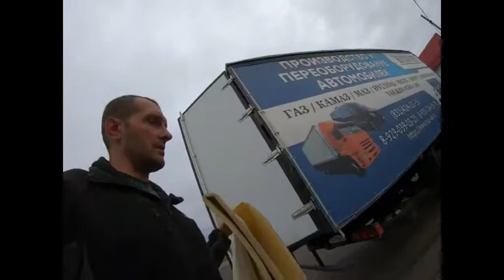Рейс на Газели 6.20 Северодвинск-Тамань Часть -1